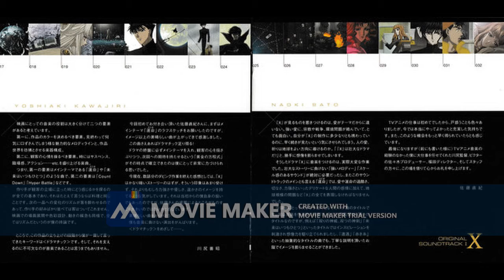X Orginal Soundtrack 2 1996 Clamp 02 Strength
I saw this anime for the first time as a kid. Since then he hasn't let go of me. Because I wanted it in my playlist myself. It has now been uploaded by me